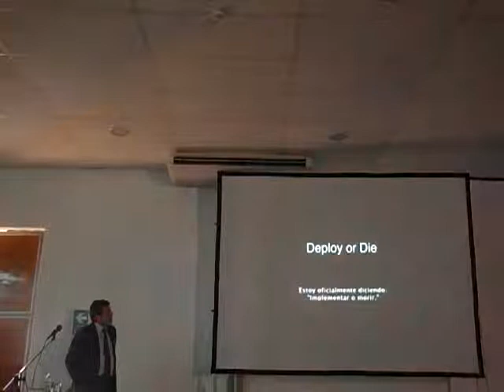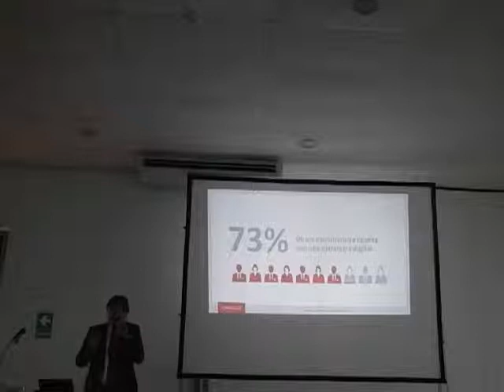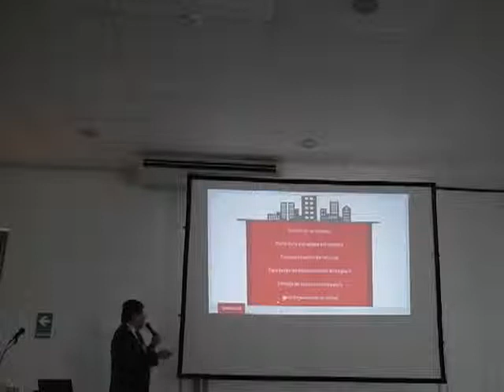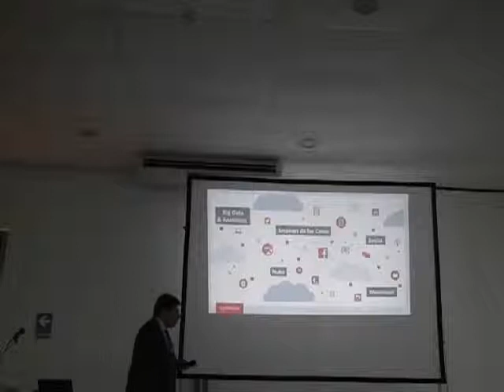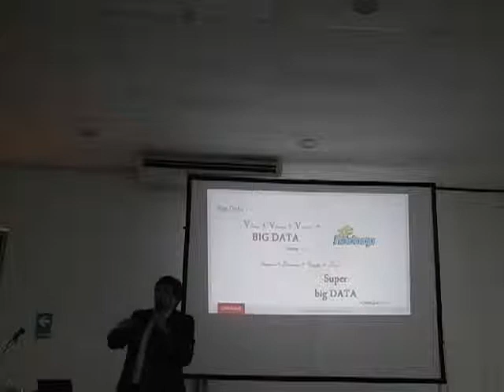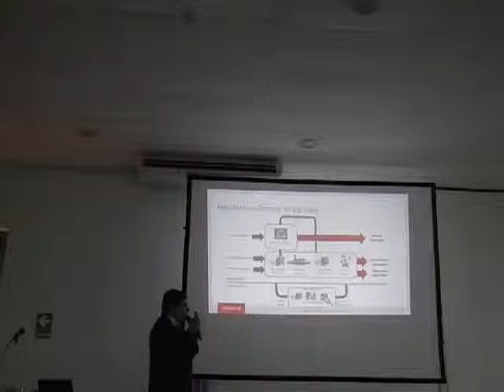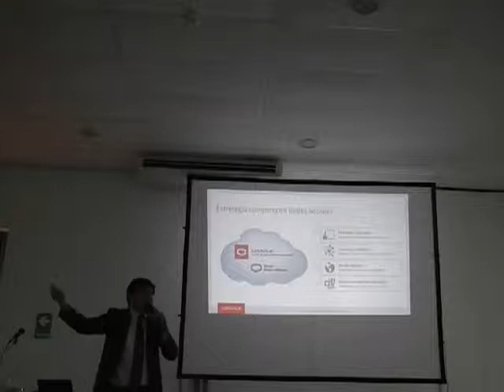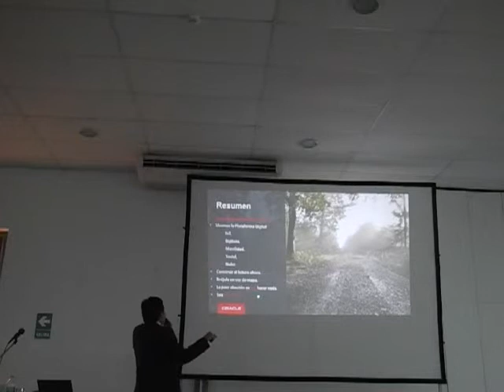CLEI 2015 Dia 5 Interrupción Digital Juan Pablo Guizado Serrano 2-2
Digital Disruption
Juan Pablo Guizado Serrano
Oracle. Lima Peru
Schedule:Fri 23th@10:15, Room: B
Existe una latente necesidad de innovación de las organizaciones para garantizar su éxito en la era digital, y hacer de la disrupción digital una oportunidad para la innovación.

Por ello consideran que el uso de estas tecnologías está ocasionando una disrupción digital masiva en las empresas. Debemos estar consientes que la tecnología aún no ha llegado a su más alto nivel de desarrollo, al contrario estamos recién entrando al momento en donde el despliegue correcto de ésta mostrará su verdadero valor.

Short Biography Con casi 15 años de experiencia en Tecnologías de la Información, el Ingeniero Juan Pablo Guizado desde hace 3 años es Consultor en Soluciones de Capa Media en Oracle Perú, especialista en productos de Automatización de Proceso de negocio y Optimización de integración de sistemas empresariales, anteriormente ha sido Administrador de Plataforma de Misión Crítica para Aplicaciones Java y Arquitecto de Aplicaciones multiplataforma, conocedor además de construcción de sistemas participando en múltiples proyectos de envergadura nacional.